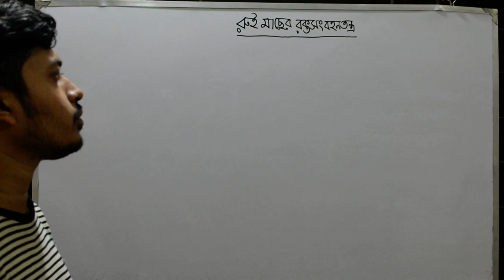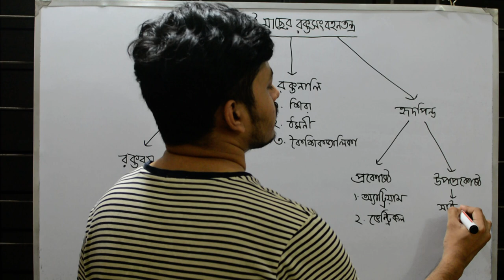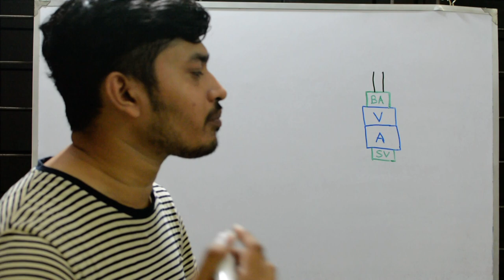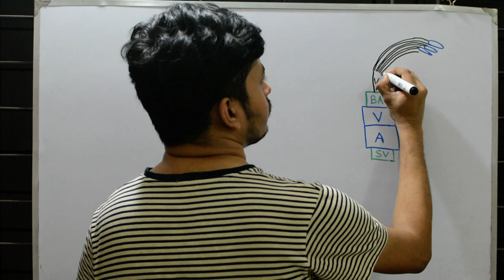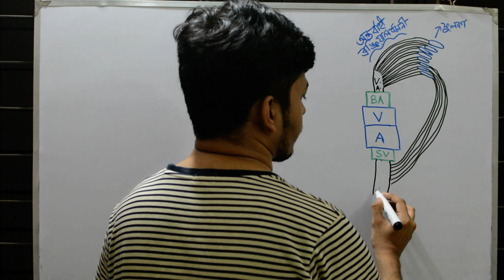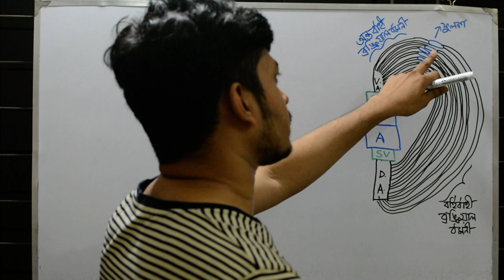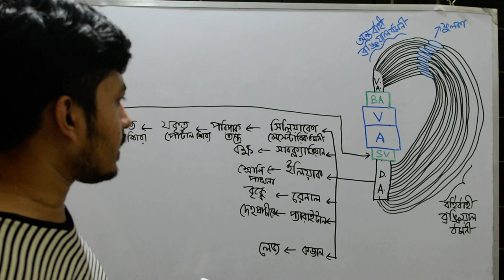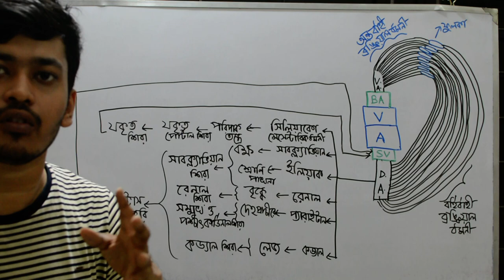রুইমাছের রক্ত সংবহনতন্ত্র II প্রাণীবিজ্ঞান-অধ্যায় ২ঃ প্রাণী পরিচিতি(রুইমাছ)